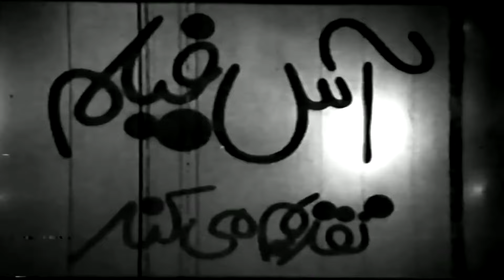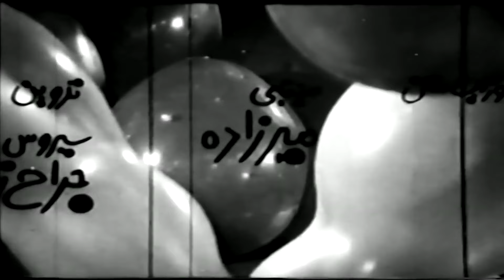👍 نسخه کامل فیلم فارسی تختخواب سه نفره | Filme Farsi Takhtekhabe Se Nafare 👍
👍 فیلم فارسی تختخواب سه نفره | با بازی دیانا و ایرن | Filme Farsi Takhtekhabe Se Nafare 👍

✍️ خلاصه داستان
محمود (نصرت کریمی) و همسرش (ایرن) زندگی مرفهی دارند؛ با وجود این مشکل که همسر محمود صاحب فرزند نمی‌شود. اطرافیان از جمله مادر محمود (توران مهرزاد) و برادر محمود (جهانگیر پارساخو) و همسرش (دیانا) که هشت فرزند دارند، مدام آن‌ها را تحقیر می‌کنند. پس از مدتی، مادر محمود تصمیم می‌گیرد تا دختر جوان یکی از آشنایان (شهرزاد) را برای او به همسری بگیرد. این آغاز دردسرهای محمود و همسران اوست.